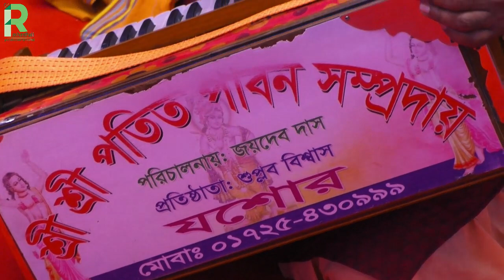মহানামের ধব্বনিতে প্রাণ গোবিন্দ জেগে উঠবে- শ্রী শ্রী পতিত পাবন সম্প্রদায়, যশোর/ Patit Paban, Jessore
শ্রী শ্রী পতিত পাবন সম্প্রদায়, যশোর
পরিচালনায় – জয়দেব দাস
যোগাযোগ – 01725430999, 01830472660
মাষ্টারজয়দেবদাস পতিতপাবনসম্প্রদায়, যশোর।
Sri Sri Patit Paban Sampradaya, Jessore
উৎসব অঙ্গন- গীরিধারী সংঘ, আনন্দময়ী কালীবাড়ি, ব্রজপুর, কুমিল্লা